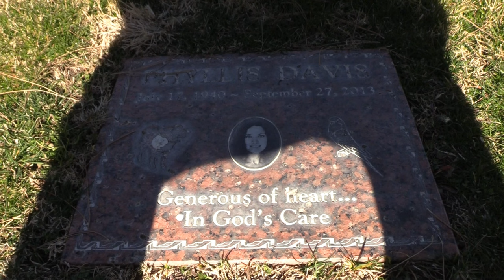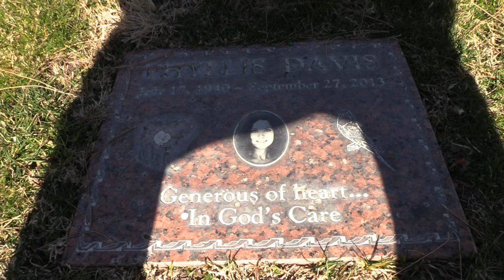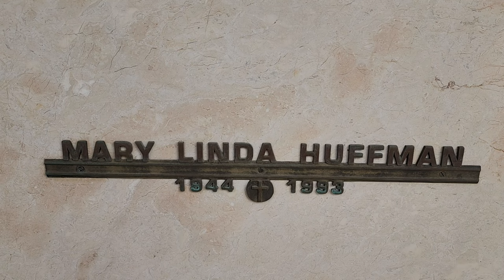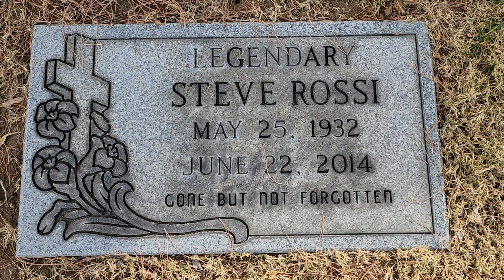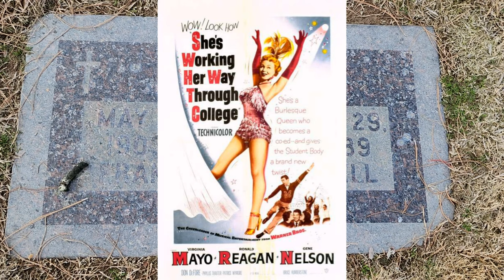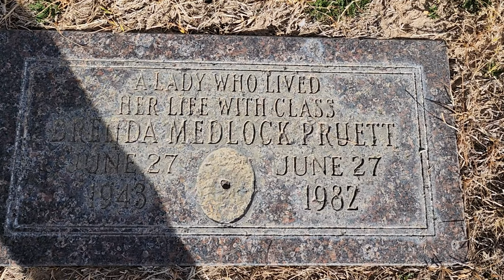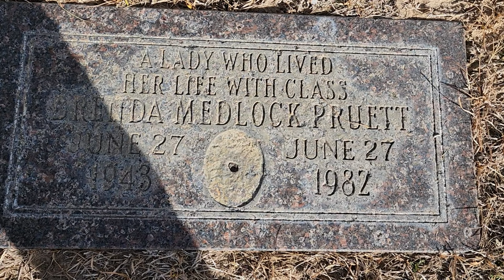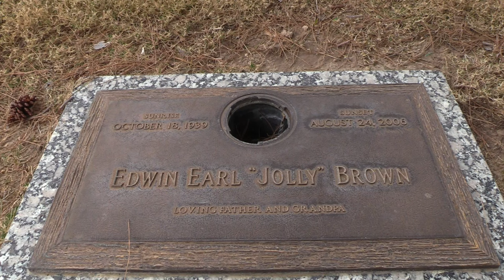Famous Graves in Las Vegas: Exploring the Final Resting Places of Celebrities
Join us as we explore the final resting places of famous celebrities in Las Vegas. From actors to dancers to tennis stars, we visit the gravesites of those who have left a lasting legacy in the entertainment industry.

In this video, I take a tour of the famous graves, visiting the final resting places of notable celebrities from various fields. From actor Phyillis Davis to professional dancer Maceo Anderson, I learn about their contributions to the entertainment industry and pay my respects. I also share some interesting stories about the lives and careers of these famous individuals, including tennis star Pancho Gonzalez and character actor Jolly Brown. Come along on this journey through history as I explore the fascinating world of famous graves in Las Vegas.

🎬SUGGESTED VIDEOS
Don't forget to watch 📽 My other videos. Please check them out :

✅Final Resting Places of TV Legends and Music Icons in Forest Lawn Memorial Park  - Part 4